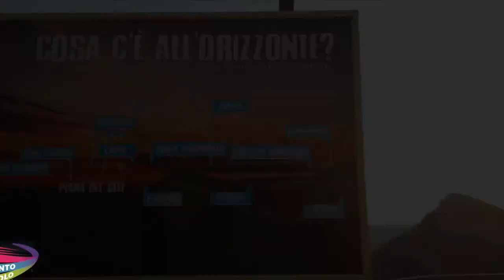193 francesco e pierpaolo 06 09 2020